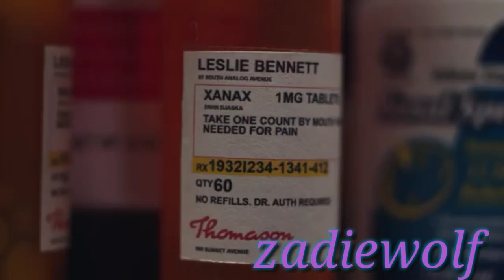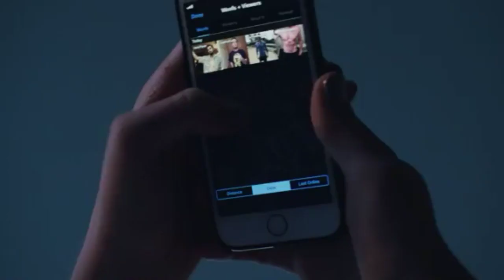fanvidfeed Euphoria~ girls just wanna have fun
Tv show: Euphoria
Song: girls just wanna have fun